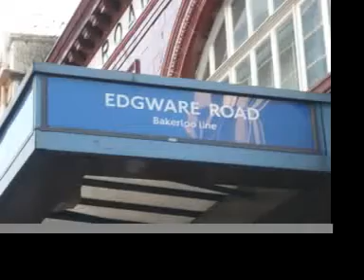Winchester House 259-269 Old Marylebone Road, London NW1 5RA - Serviced Office Space & Meeting Rooms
City Executive Centres Old Marylebone Road- Call Freephone 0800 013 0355 to book a viewing or for more information.
Business Centre from City Executive Centres, offering serviced office space and meeting rooms.